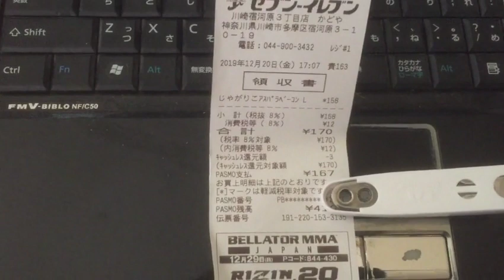【俺様のレシート紹介Smart】神奈川県川崎市多摩区 セブンイレブン川崎宿河原3丁目店かどや（じゃがりこ購入分） 20191220 【サブセクション】